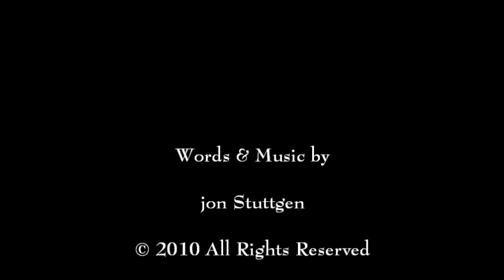Hokah Polka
This video is a live recording of the first performance of the Hokah Polka, written for the United Methodist Church of Hokah, MN. We want everyone to enjoy it, so here it is.
There's a town, a little town sleeping just across the river
With a church on the hill where she has been forever
And from this place a Glimpse of Grace is streaming thru the windows
Flowing down around the town and anywhere the wind blows
It's making people happy as they go about their day
They wonder how you're doing when you meet along the way
They'll ask about your momma, if or when the baby's due
And if you're down they'll make a pie and send it home to you
It's happening in the grocery store and in the coffee shop
Where neighbors care about you and there's always time to stop
To share a cup of coffee or a creamy coca mocha
The Glimpse of Grace i'm singing about must be The Hokah Polka